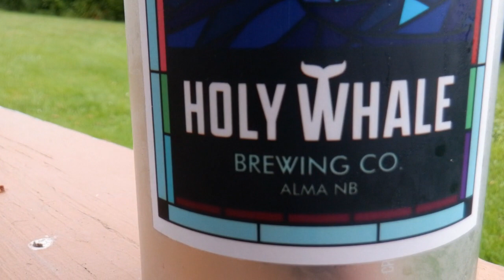Stealth Camping Alliance July Rambo Challenge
Rambo was a simple man who just wanted to have a nice meal.  Then the local sheriff had to draw first blood and all hell broke loose. Here is the alternate starting to Rambo starring the one and only- The Canadian Beaver.
Come follow along with me on this journey and let's follow our nose.